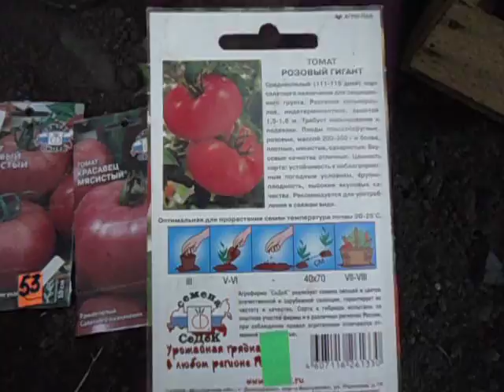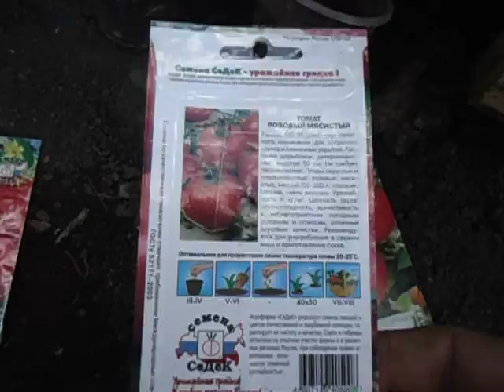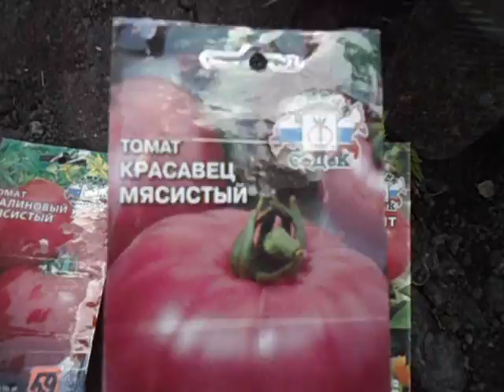ВЫБИРАЙТЕ СОРТА ТОМАТОВ НА БУДУЩИЙ ГОД ОЧЕНЬ ВНИМАТЕЛЬНО, ОТ ЭТОГО ЗАВИСИТ ВАШ УРОЖАЙ Видео Ольги Ч